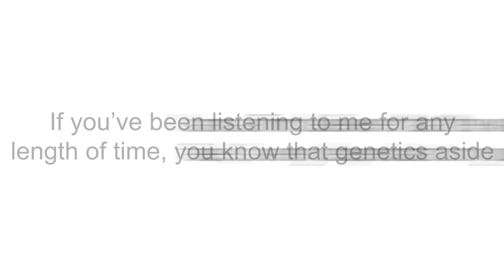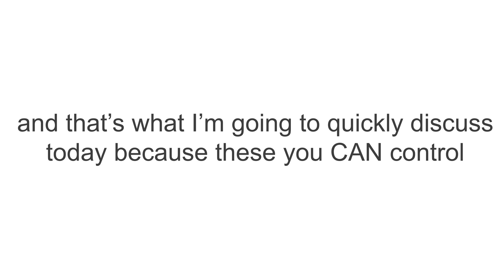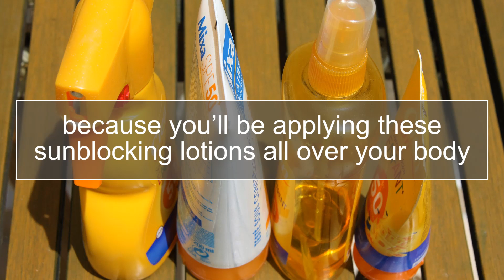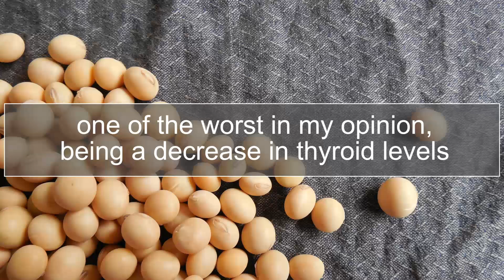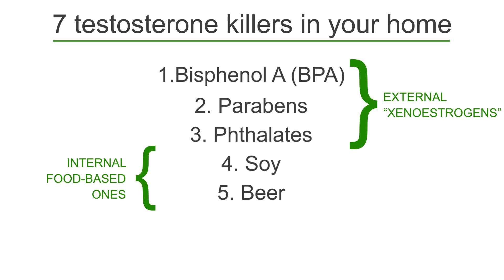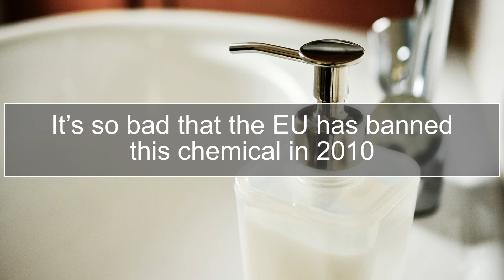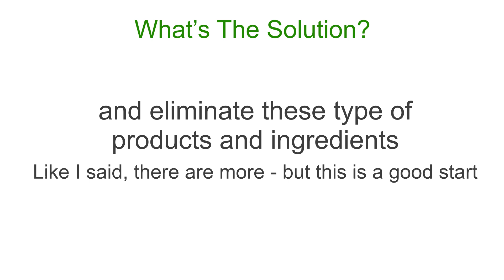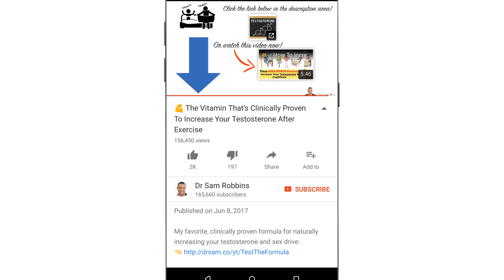💪 Top 7 Testosterone Killers In Your Home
Testosterone plays such a big role in a man's life. See in this video how to raise it naturally by utilizing this:

If you’ve been listening to me for any length of time, you know that genetics aside, I am a firm believer that the way you look and feel, is very dependant on your hormones.

Unfortunately, there are many factors that can negatively affect your hormones - food, exercise, stress, supplements and today’s topic - 7 things in your home, that are lowering and killing your testosterone levels and at the same time, increasing your negative, “anti-testosterone” hormones.

This is a problem for both men and women, but much more so for men because they are very dependant on testosterone.

Basically, with all of these testosterone killers in your home, the end result is that you look and feel older. You’re going to lose your sex drive, lose muscle size and strength, get fatter, feel depressed, increase your risks for various cancers and diseases and basically, accelerate the aging process!

And it seems that a primary cause of these problems is excess estrogen, which indirectly lowers testosterone. Also, estrogen is a primary cause of both breast AND prostate cancer.

So, it’s a big problem that you want to fix.

Now, your body can create its own estrogen internally (endogenously). However, there’s also environmental estrogens, from the outside (exogenously) and that’s what I’m going to quickly discuss today because these you CAN control.

Thus, you should try your best to limit or hopefully eliminate the following 7 testosterone killers in your home.

1 -- Bisphenol A (BPA)

Otherwise known as BPA, it is probably the most well-known of a family of chemicals used in the production of polycarbonate plastics for its effect of the hardness of plastic. Not only has it been linked to low testosterone levels, but also to erectile dysfunction and cancers, both prostate and breast. You can find it in:
Reusable plastic bottles
Kid’s sippy cups
Clear, hard plastic items
The lining of food cans

2 -- Parabens
Another large family of chemical, which have a weak affinity for estrogen receptors.

They are most present in sun blocking, SPF blocking lotions though... and this is where they have the potential to cause more damage because you’ll be applying these sunblocking lotions all of your body. This is not only a very large surface area, but you skin also absorbs the chemicals quickly.

So if you’re out in the sun, please have a gradual exposure or use a parabens-free lotion. You will find those in a wide variety of products in your medicine cabinet:
Cosmetics
Shampoos
Toothpaste
shaving gels

3 -- Phthalates
Many air fresheners, scented candles but also other items with the mysterious ingredient “perfume” are actually phthalates, a compound also used to make plastics more flexible.

You can find them in many cosmetics and personal care items as well. Make sure you stay away from:
Non-organic/non-Essential Oil-based scented candles
Body spray
Most commercial perfumes
Air Fresheners
Scented bathroom sprays
Aromatic personal care products
They have also been found in a lot of fast-food items

4 -- Soy
This is a main food source for massive amounts of phytoestrogens. Many vegans and vegetarians want to compensate the lack of protein from animal sources by eating more soy, which leads to a host of health issues - one of the worst in my opinion, being a decrease in thyroid levels.1

5 -- Beer
Hops found in beer,  is actually a rich source of phytoestrogens, and even beer on the weekends does decrease testosterone levels. So regular drinking or large amount have effects on your androgen levels that are compounded by the other health hazards alcohol has.

6 -- Triclosan

This is main antibacterial agent found in antibacterial soap. It, and its cousin triclocarban, have a testosterone-lowering by decreasing the biosynthesis of testosterone.2,3 In fact, it’s also a carcinogen (cancer causing). It’s so bad that the European Union has banned this chemical in 2010, and so has the state of Minnesota - but not the other 49 states.

7 -- Benzophenones

Thanks
DrSamRobbins